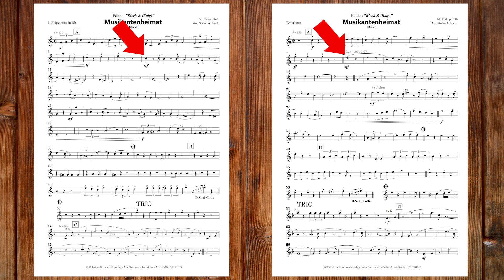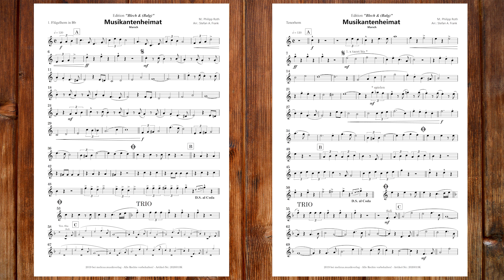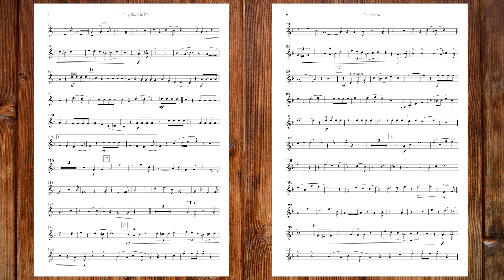[NEU 2023] Musikantenheimat Marsch - von Philipp Roth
Musikantenheimat Marsch - von Philipp Roth in einer Bearbeitung von Stefan A. Frank. Diese Aufnahme wurde von den Muutstock Musikanten eingespielt. Die Noten sind hier erhältlich

Hier kannst du dir das kostenlose Webinar zum Thema "Melodien 2-stimmig schreiben" sichern

Du hast eine Frage zum Thema Blasmusik komponieren? Vernetz dich einfach mit mit:

Sind eigene Blasmusik-Kompositionen ein großer Traum von dir? Dann lass uns gemeinsam über deinen Traum sprechen! Trag dich für eine kostenlose Probestunde für meinen Kompositions-Unterricht ein